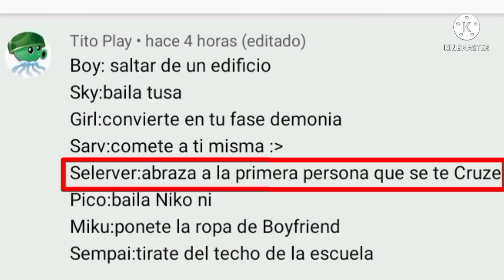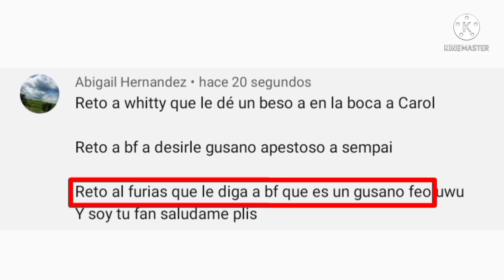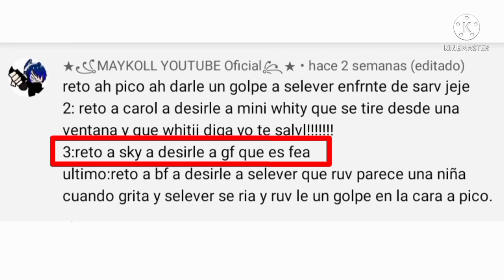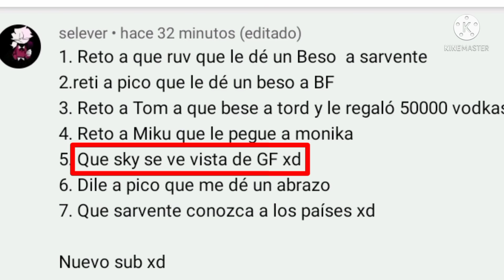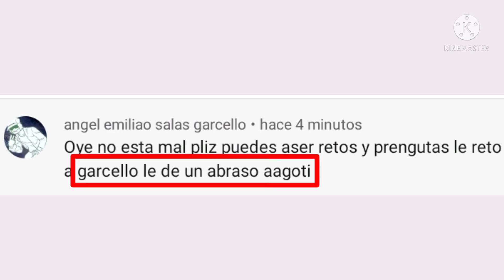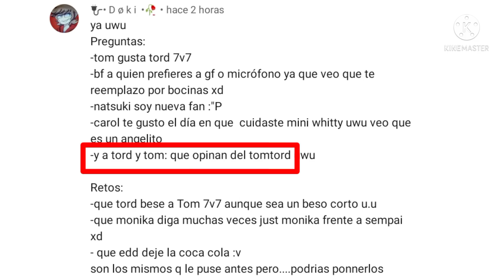Retos y Preguntas a Los Friday Night Funkin!|| Parte 2 || Leer Descripción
Bueno si entraste aqui es por el título, y esque... quiero pedir disculpas por el ship que puse de Tord x Tom,
ya no pondre mas ships que no sean Cannon, perdon por eso, se que me vi muy mal :'| 💢

Well if you entered here it is because of the title, and it is ... I want to apologize for the ship that I put from Tord and Tom,
I will no longer put ships that are not cannon, sorry for that I know I looked very bad :'| 💢